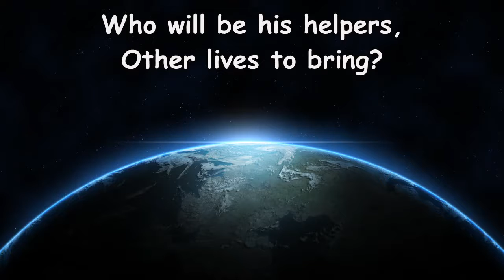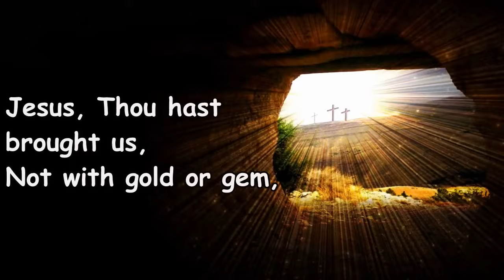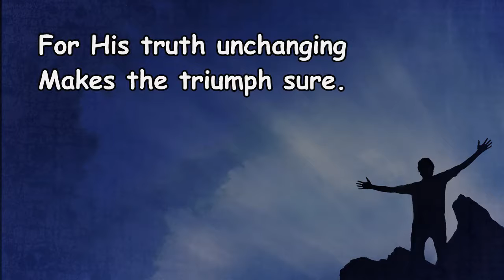who is on the lord's side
Song from the 1985 recording "Reflections" by Easton Songsters